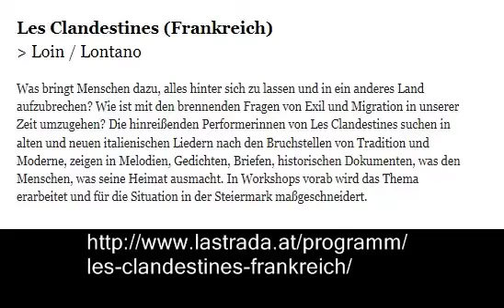Les Clandestines in Italien - Straßenfest in Graz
Meine Erinnerungen in Videoform, sei es ein Spiel oder eine Wanderung, Radtour oder ähnliches.